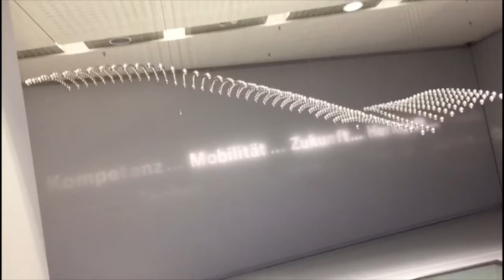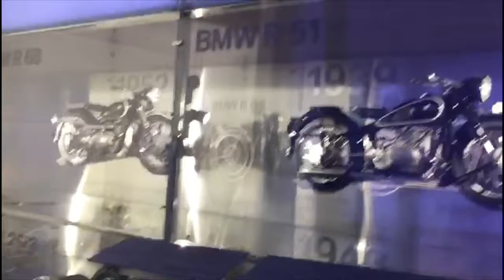BMW Museum | Munich and Basel Trip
Vishnu and Sharmila travel to Munich in peak winter. Surprises await for them and much more.